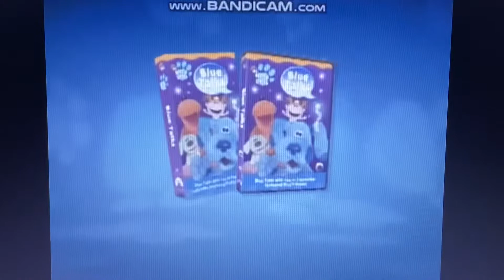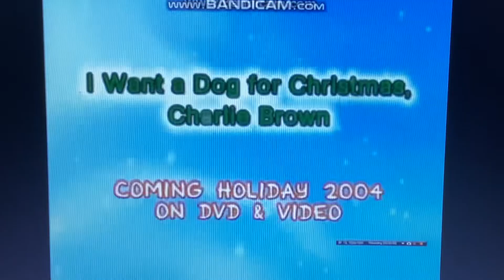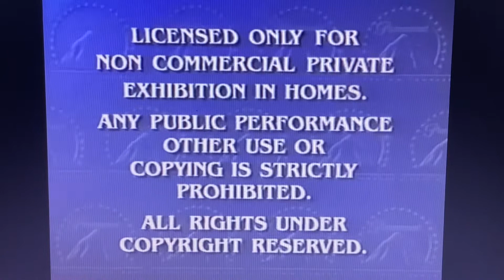Opening to Dora the Explorer Dora’s Halloween 2004 VHS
Here’s the Opening:
1. Curious Buddies VHS & DVD Trailer
2. Blue’s Clues: Blue Talks VHS & DVD Trailer
3. Dora the Explorer: Dora’s Pirate Adventure VHS & DVD Trailer
4. Peanuts VHS & DVD Trailer
5. Charlotte’s Web 2: Wilbur’s Great Adventure VHS & DVD Trailer
6. Paramount Feature Presentation/Warning Screen
7. Paramount 2003 Logo
8. Nick Jr. Frogs ID 2003 Logo